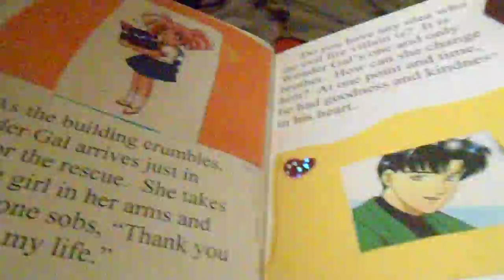courtney corner show i wrote a book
I hope you guys like this video. it as a of fun  to make tis video and thanks for watching the courtney2020able. comments and rate Subscribers. give this video a big thumb up too. thanks for 344  Subscribers  it mean so much to me.